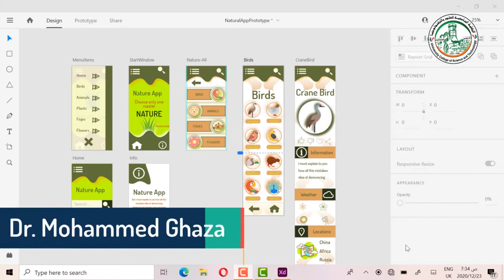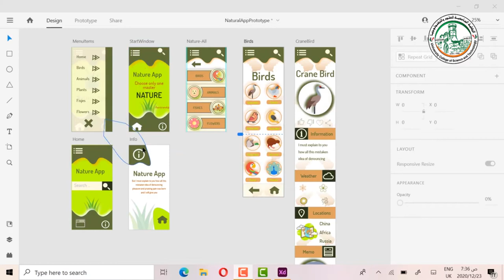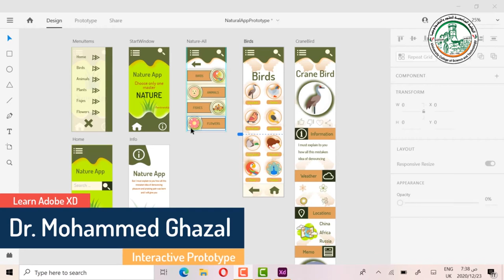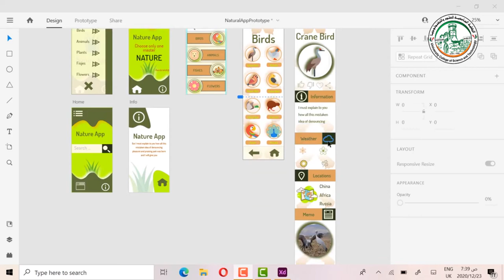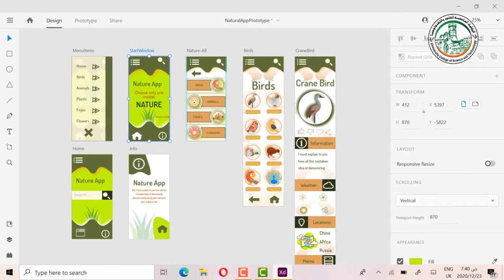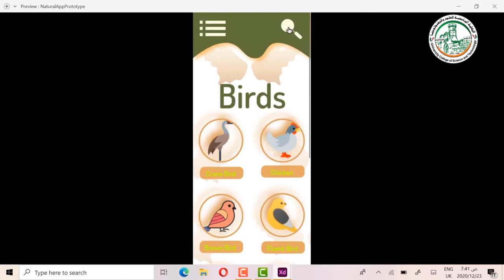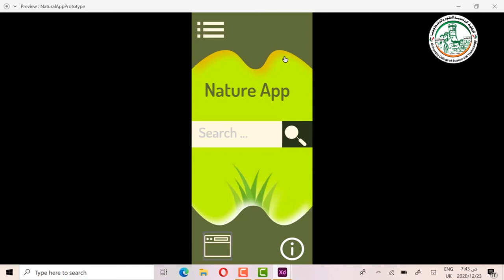درس #1 تعلم تصميم واجهة المستخدم باستخدام Adobe XD تصميم واجهات تطبيق كامل من البداية للنهاية